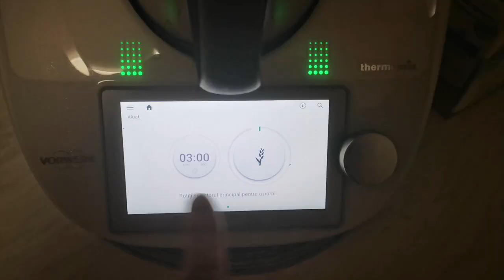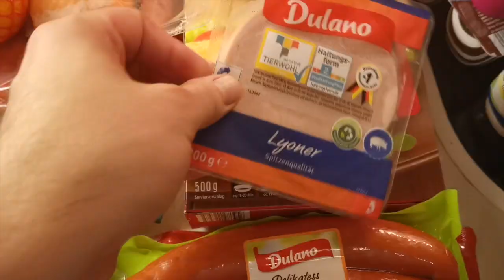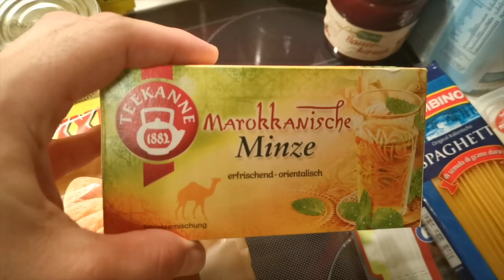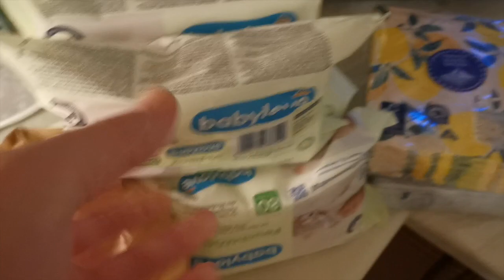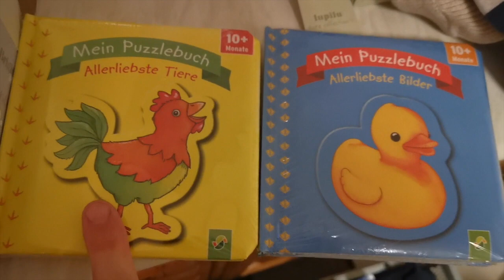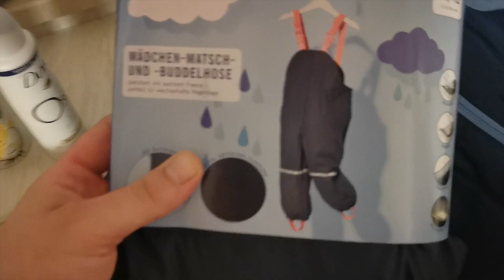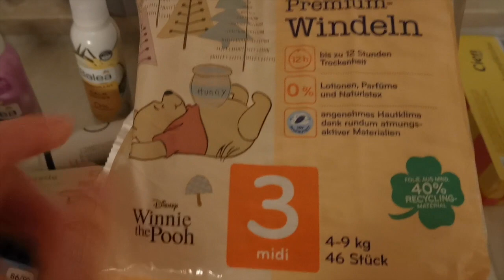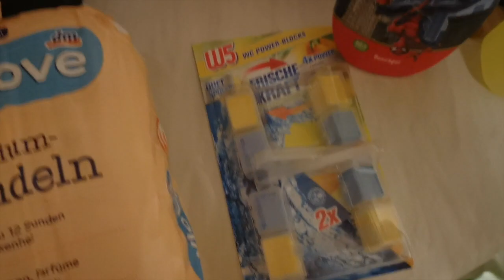Vlog | Pit pune lustre LED | cozonac cu nuca | mergem la biserică | cumparaturi alimentare